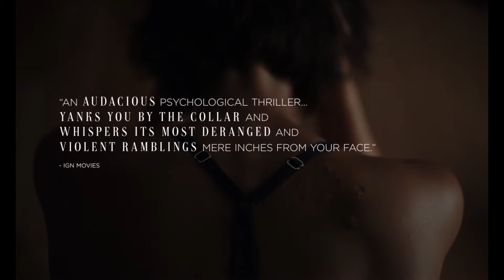NEW TRAILER OFFICAL Resurrection - Teaser Trailer | HD | IFC Films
Opening in theaters and VOD August 5.

A woman's carefully constructed life is upended when an unwelcome shadow from her past returns, forcing her to confront the monster she's evaded for two decades.
Directed by: Andrew Semans
Starring: Rebecca Hall, Tim Roth, Grace Kaufman, Michael Esper & Angela Wong Carbone
Official Follow IFC Films on Instagram